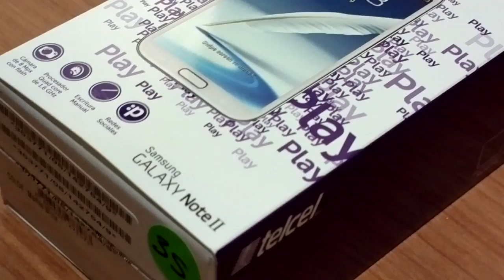Galaxy Note 2 de Telcel en Mexico: Unboxing de PoderPDA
Breve unboxing del Samsung Galaxy Note 2 en Mexico con Telcel. Video realizado por Luis Alberto Arjona (@edlimagno), narración por Raul Bonfil (@rbonfil)